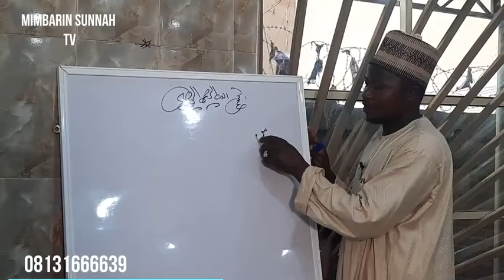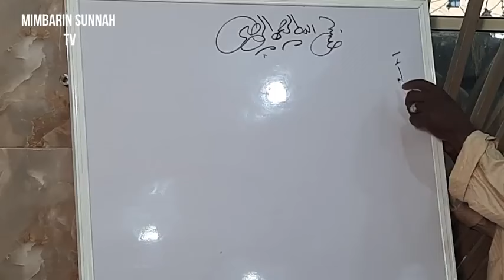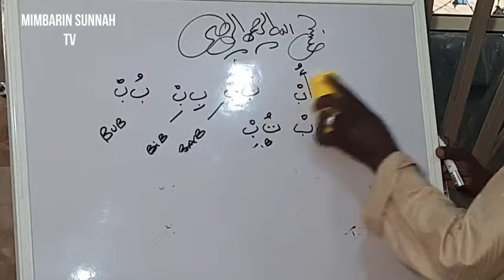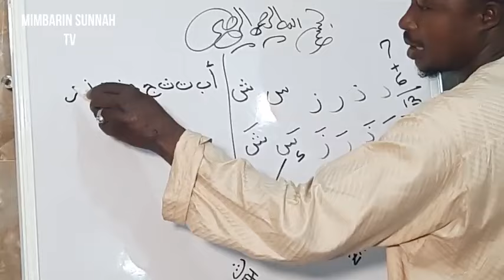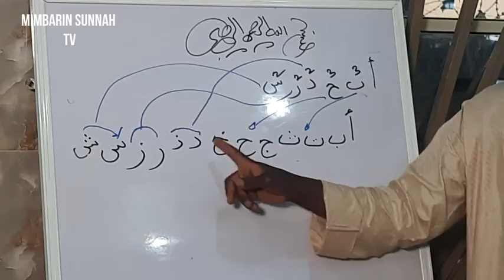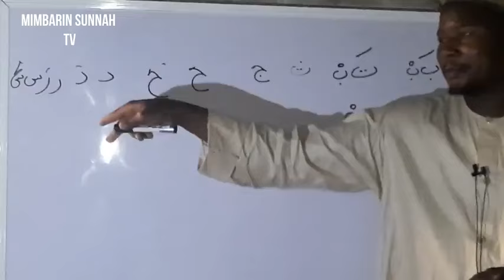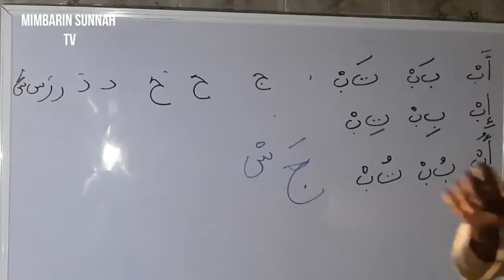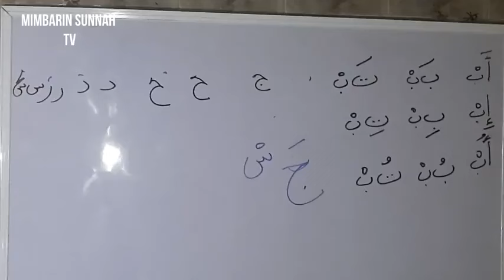KOYON HURUFUL HIJA'IYAH DA HADA BAKI KASHI NA BIYU DA SHEIKH YUNUS ABUBAKAR IMMAM